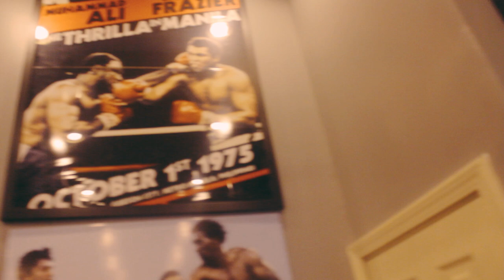Boxer John " Ammunition " Amerson I Hands on Boxing I Dir DBeltonjr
Boxer John " Ammunition " Amerson Training at Hands on Boxing
Dir DBeltonjr